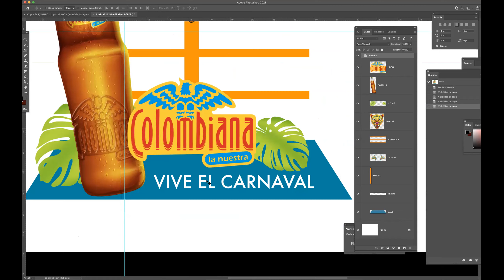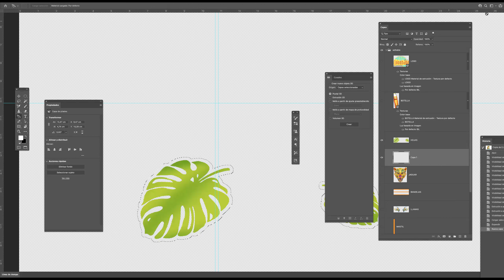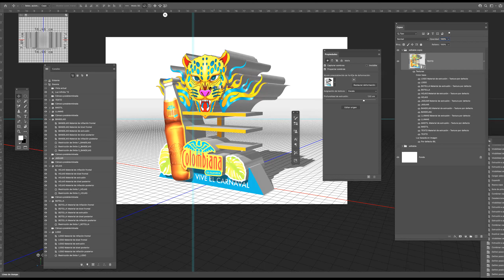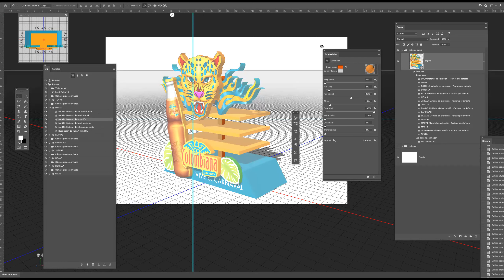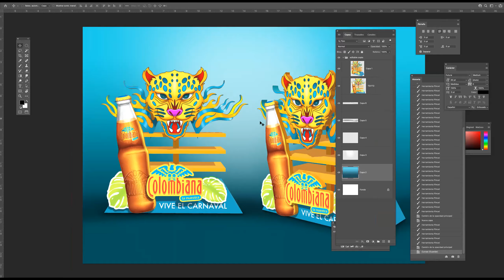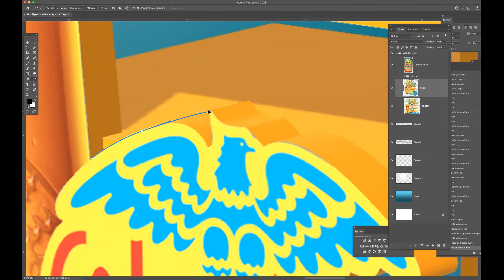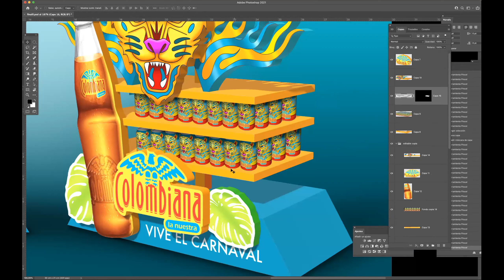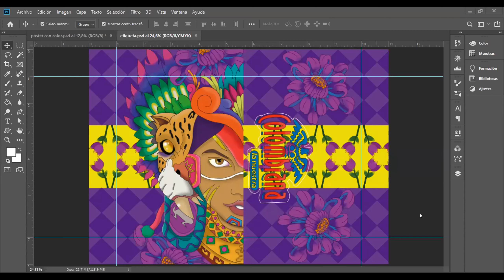COMO HACER EL EXHIBIDOR